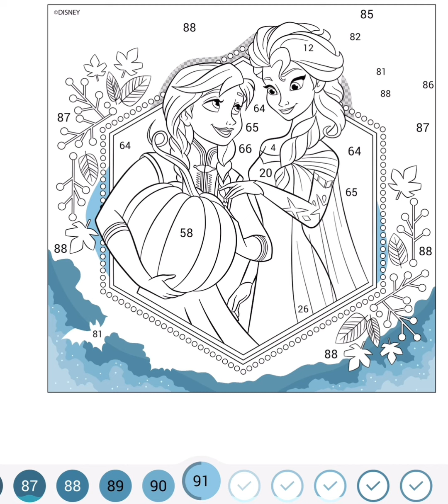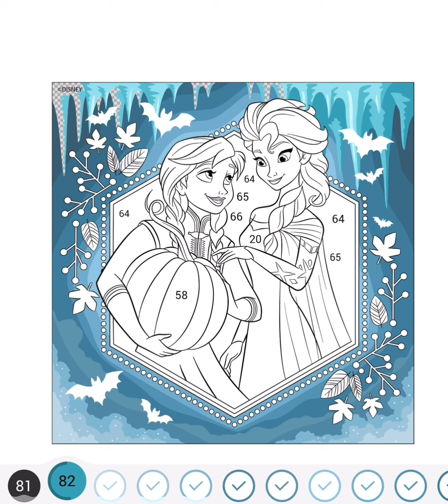Halloween with Elsa & Anna from Disney’s Frozen! Paint By Number: Episode 12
Paint By Number of Disney’s Frozen - using Happy Color app